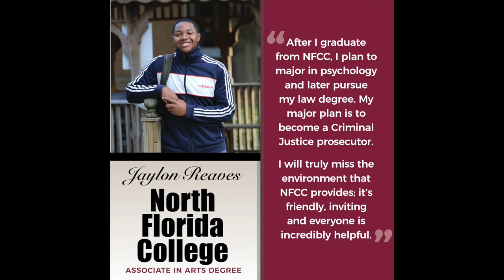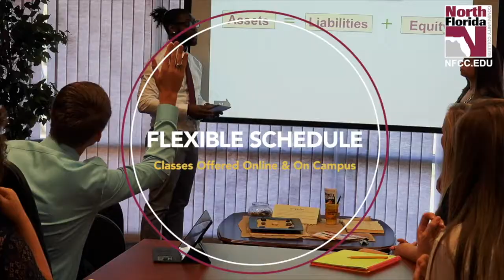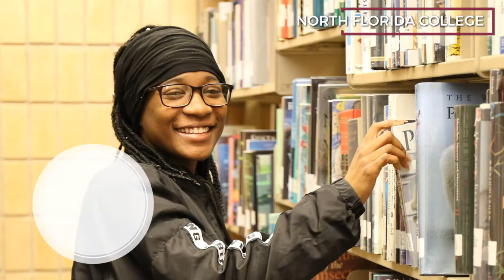North Florida College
to get more information about North Florida College. Classes are forming now. What are you waiting for? Start today!